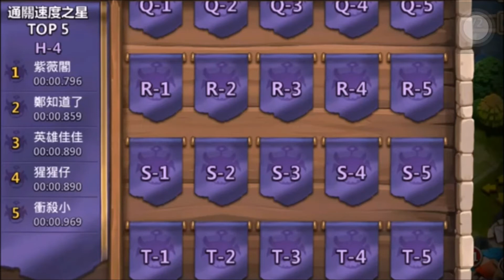Castle Clash: NEW HERO ORKSBANE AND HBM WAVES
Sorry for all the stuttering and mumbling, I got like 5 hours of sleep and it is freezing. Hope you guys enjoy.